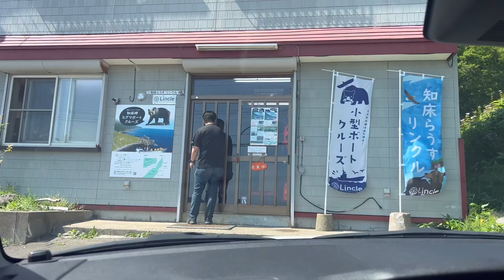รีวิวนั่งเรือชมหมีสีน้ำตาลฮอกไกโด│Hokkaido Diary